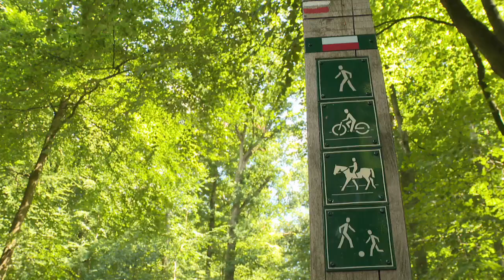Interdiction de fumer dans les forêts flamandes : une partie de la Forêt de Soignes est concernée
Pour capter BX1 en télévision, à Bruxelles et en Wallonie :
Proximus Pickx : Canal 10 à Bruxelles et 160 en Wallonie
Telenet : Canal 10
VOO : Canal 11
Orange : Canal 13 et 63